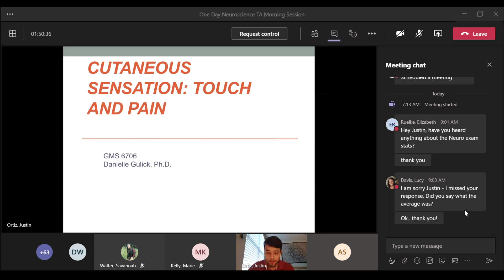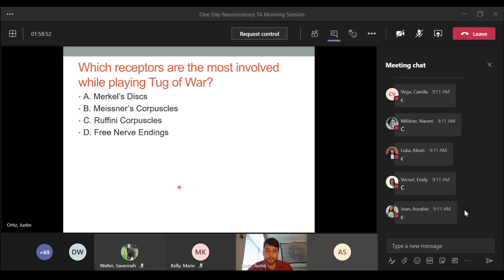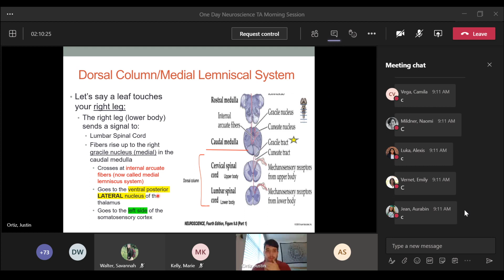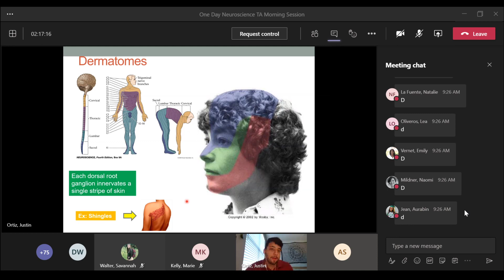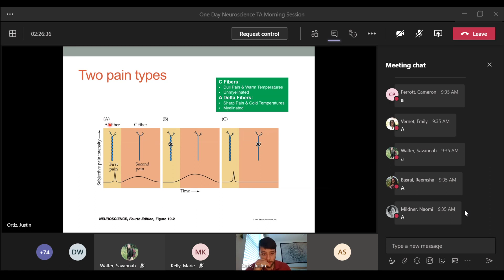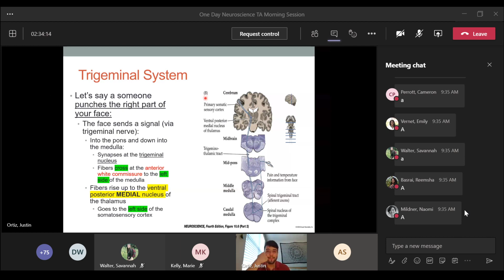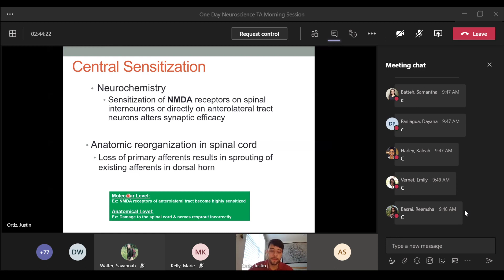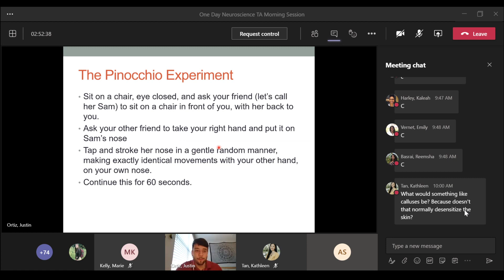Touch & Cutaneous Pain